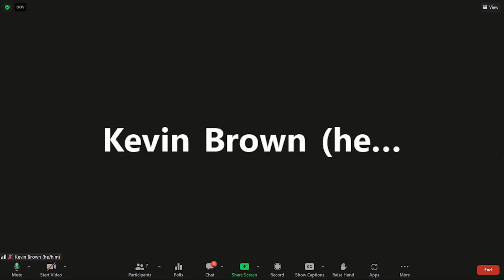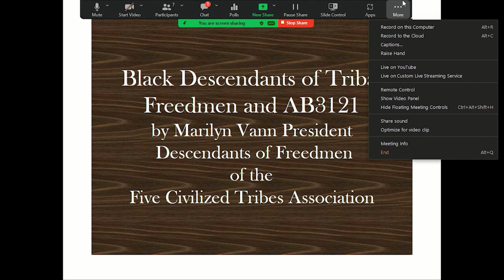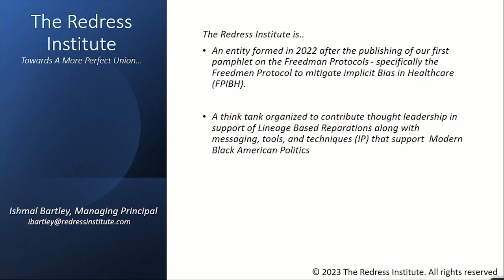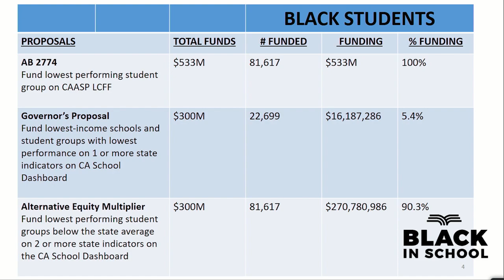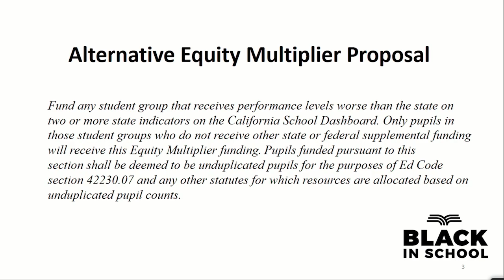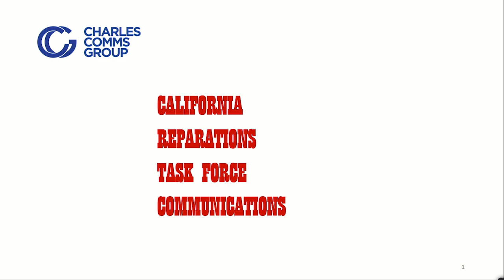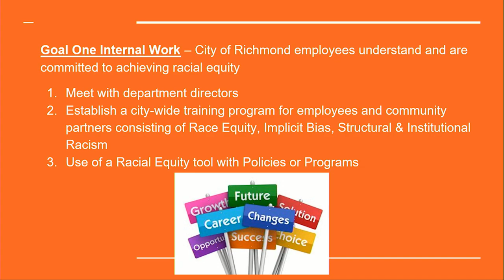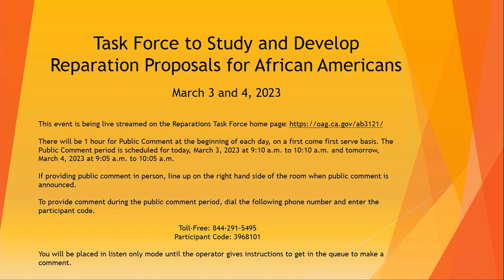March 3, 2023 - Reparations Task Force Meeting Day #1 (Part 2 of 2)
Day #1 - As part of California’s ongoing efforts under Assembly Bill 3121 (AB 3121), the Task Force to Study and Develop Reparations Proposals for African Americans holds full-day public meetings on Friday, March 3 and Saturday, March 4 in Sacramento.